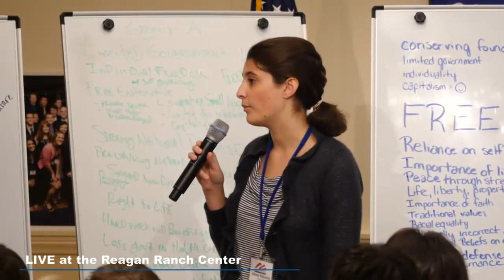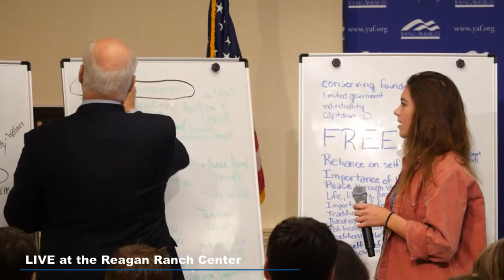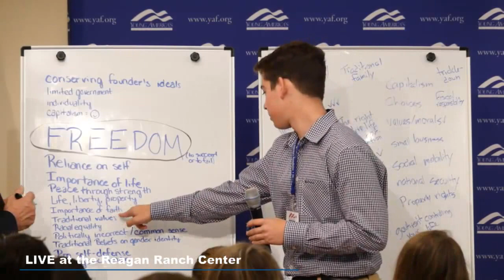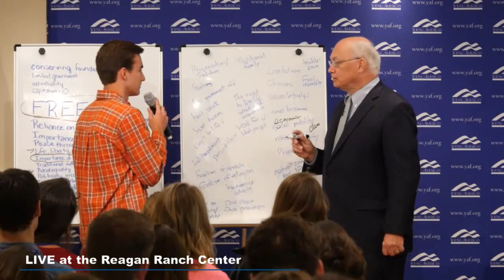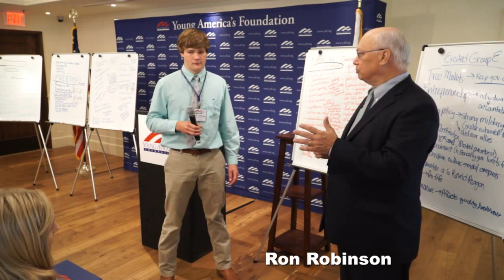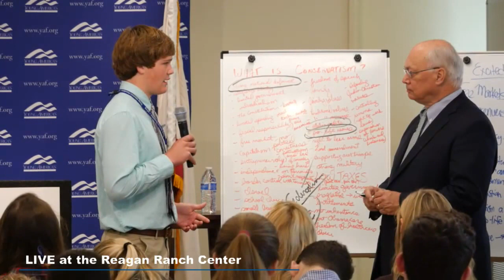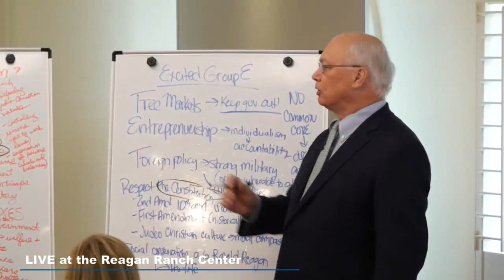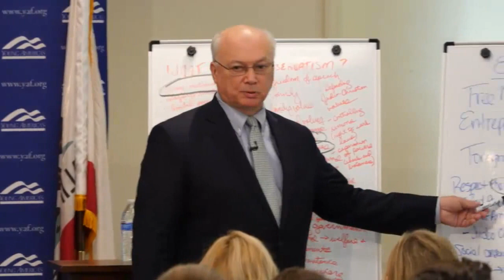Ron Robinson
Oct 16th, 2015
YAF High School Conference